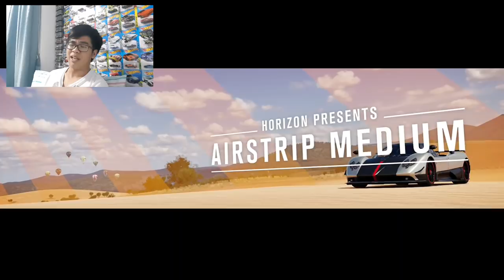Drifter D Forza Horizon Gameplay #1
What's up again guys and here is another video for you!

I respond to most or if not, EVERY single comment :)

That's all folks! Have a good day!